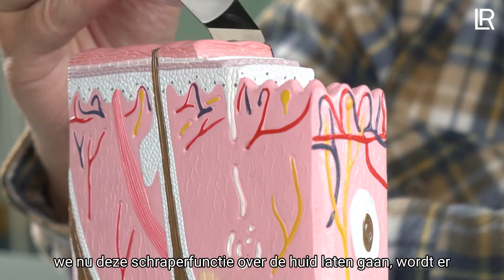ZEITGARD PRO Train de trainer DEEL 3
DETOX PEELING met ultrasoon technologie
Dr. Lierhammer legt uit.